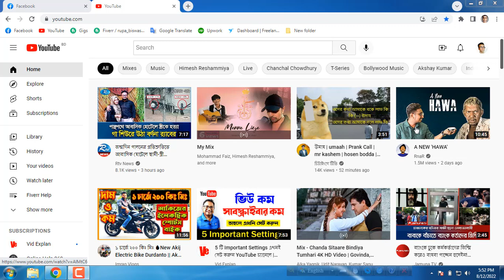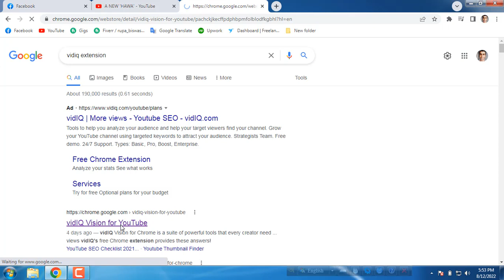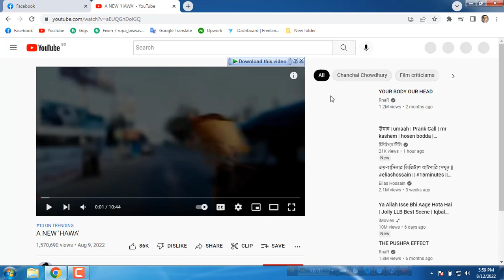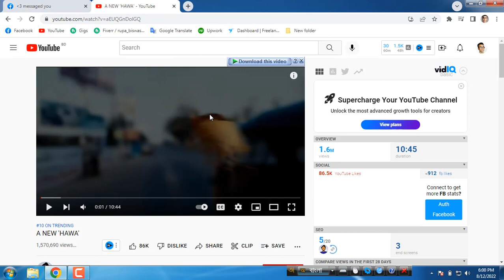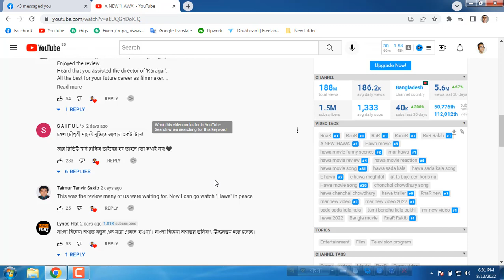YouTube SEO Bangla Tutorial | YouTube SEO 2022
Don't Forget SUSBSCRIBE my channel.